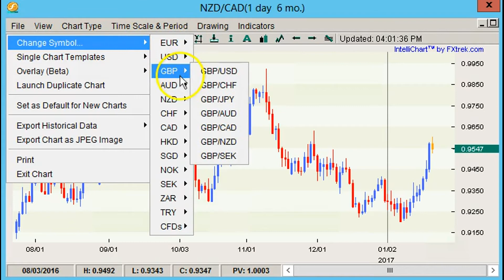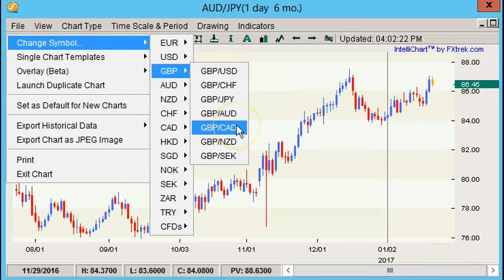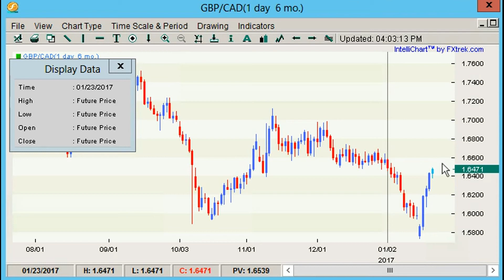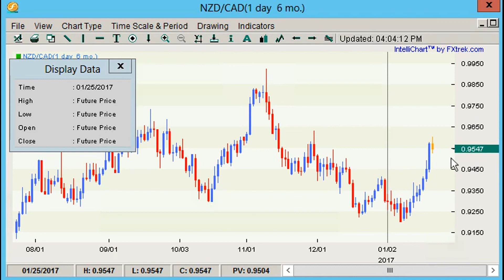Boris and Kathy Forex Weekly - 23/1/2017 - Crosses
There was no Trump relief rally.  After selling off at the start of the month, the greenback extended its losses against most of the major currencies in the week leading up to Donald Trump’s inauguration.  The new President’s emphasis on protectionism made investors nervous and they expressed their concerns by dumping dollars.